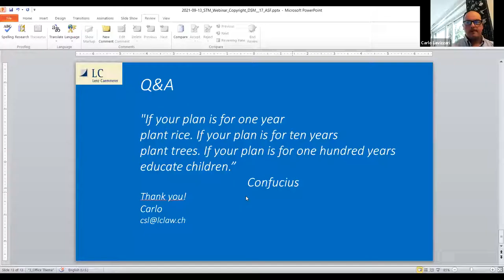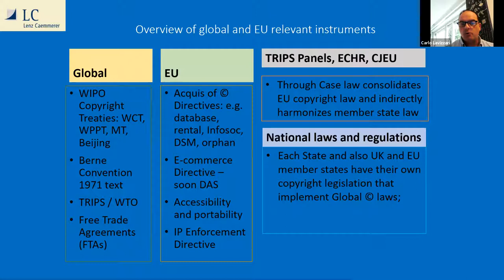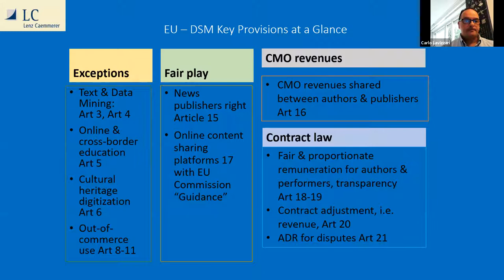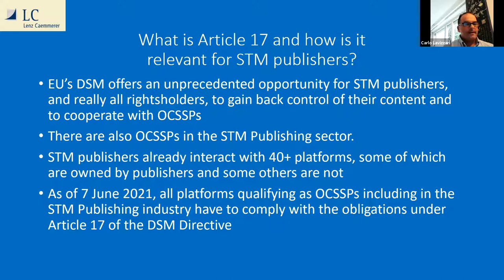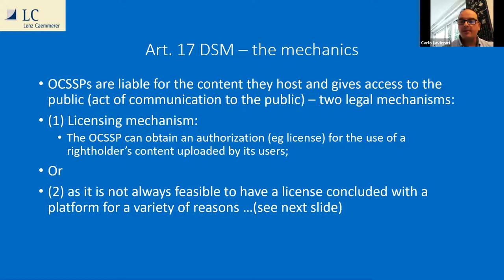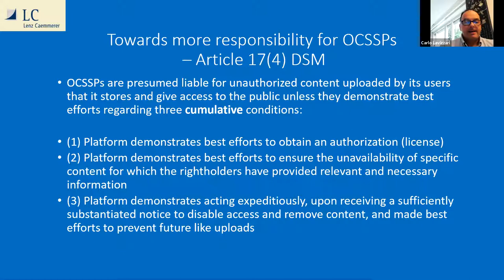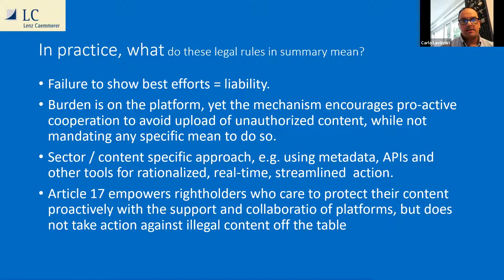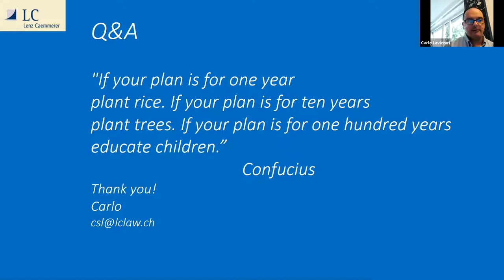Article17Webinar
Please join us for the free to attend webinar on Article 17 of the EU Digital Single Market Directive (DSM) to understand the opportunity it presents to publishers and platforms to work together to enable the safe use of protected content.